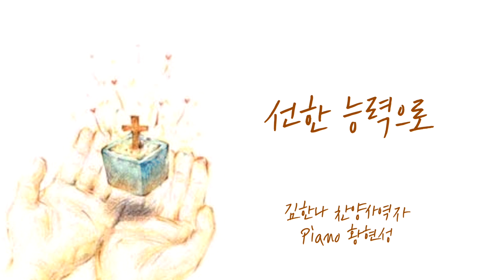[특송] 선한 능력으로 - 김한나 사역자 / Piano 황현성